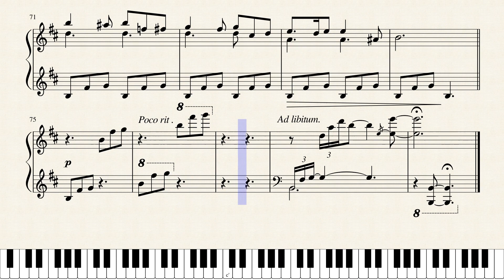Aion Death Waltz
Composer : Ryo Kunihiko
Arrangement : Matt Fuss